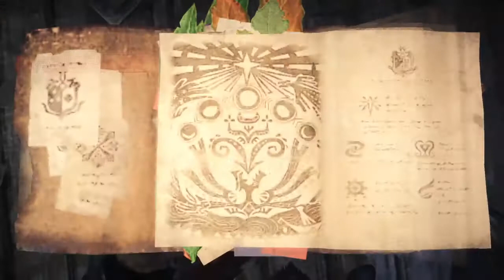Monster Hunter World - Fraquezas dos Monstros & Drop Itens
Fala pessoal, vídeo informativo para mostrar para o pessoal onde ver as fraquezas & drops de cada Monstro.

Quer jogar junto? Add lá na PSN meu ID: Siegthur